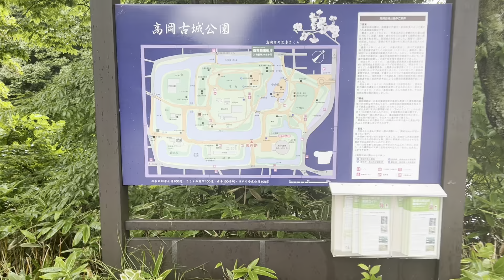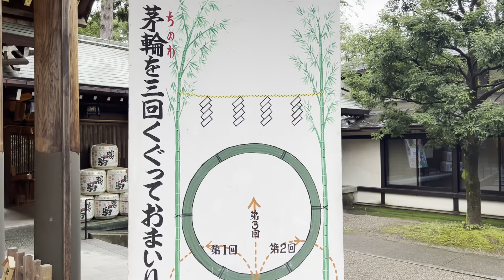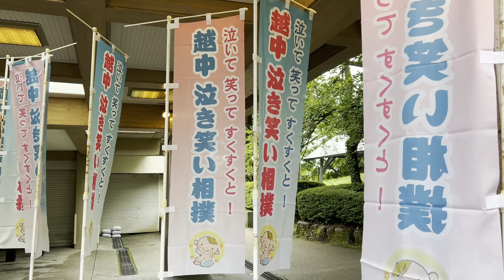高岡古城公園の射水神社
富山県高岡市古城公園内の射水（いみず）神社より

梅雨の真っ最中の時期。
天候も悪い日ではありましたが、
高岡市の古城公園の射水神社へ
手水の紫陽花を撮影しようと行きました。
境内では「越中　泣き笑い相撲」の神事がありました。
小さいお子さん同士の相撲です。
大きく泣いた方が勝ちの相撲だそうです。
その映像も収めましたので、ご一緒に
ご覧下さい。

越中　泣き笑い相撲